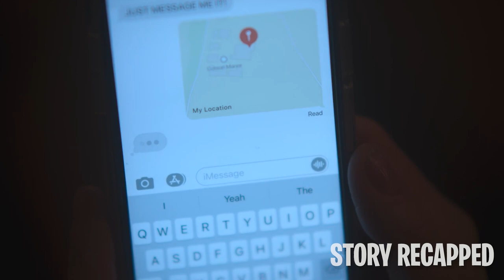Girl Goes To A Small Town & Has Every Man Out To Get Her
Following a tragic event, Harper goes to the countryside to find some peace. Instead, she finds danger lurking at all corners in the disguise of seemingly well-meaning men. Her vacation turns into a nightmare when all her fears and guilt are thrust upon her, forcing her to take responsibility for choices that were never really in her control.